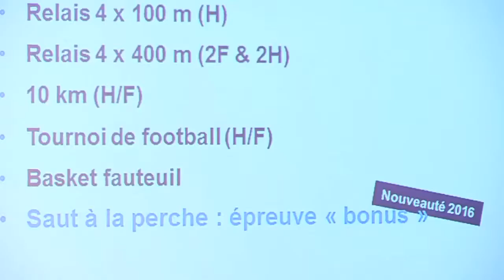Clôture de la conférence de lancement 2016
Conclusion par Bernard Amsalem, président de la FFA